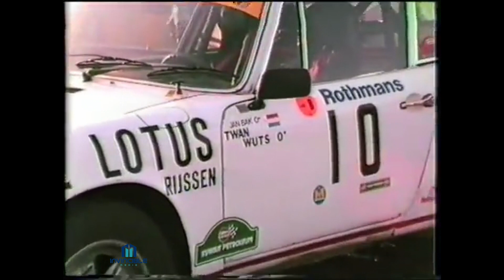Rally Retro Report: 1622. Best of... Jan Bak (Porsche 911) Part 1.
Actie van Porsche rijder Jan Bak. Winnaar in 1982 van de AMAC Tulpenrallye rondom Barneveld met Bob Dickhout. Vanaf 1982 reed Bak met Porsche, o.a. enkele malen de e Rallye de Monte Carlo. Bak won in 1983 ook de ELE-Rally.

Met dank aan beeldmateriaal

Channel Produced by Invincible Media

Volg ons via twitter: RTLRally